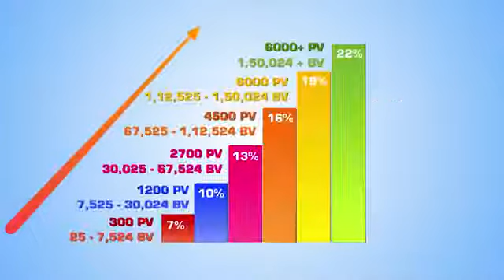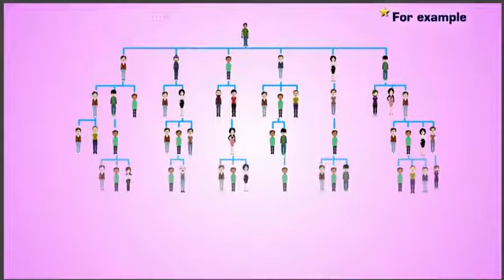Why Modicare Why financial Freedom 🇮🇳 Make Life Meaningfull✨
Financial freedom is the basic need of any person nowadays. People are financially free when they are masters of their own finances. Everyone aims to achieve financial freedom in their careers as soon as possible. Management of finances in such a way that over a period of considerable time there are enough savings to fulfill more than the basic requirements is financial freedom. Basically, it is the freedom of spending for pleasure or investing for more money, etc. It cannot be achieved overnight. It takes time and proper dedication to get financial freedom. But all the wait and dedication will result in many of its own unique perks. Financial freedom will lead to stability in life. It makes us enjoy things which were not possible earlier. Like going on a spontaneous foreign trip. Earlier you have to plan and budget the whole trip to see its possibility.

Importance of Financial Freedom
Financial freedom is very important. It provides many benefits to the one who desires to be independent with the finances. A few of those benefits are:

Extra spending money:
 Financial freedom leaves you with extra money to spend or invest or do whatever you want to do with it. It provides lots of opportunities to relax, enjoy and earn more. Having more money at your disposal is always a treat.

Boost in confidence: Having extra money at your side always causes a boost in your confidence. This extra money gives you the confidence to travel alone, undertake adventures which were earlier postponed, etc.

No major debts: Financial freedom is achieved when you don’t have considerable debts to be repaid. A significant amount of debt can lead to many restrictions and fixed obligations of payment for a long time. This limits financial freedom. Thus, having financial freedom is a result of low debts.

Higher risk-Bearing capacity: You have no constraint related to paying the daily expenses of a fixed debt obligation. In such a situation, you have a significant surplus as well as a higher risk capacity to invest in risky revenues, business, and new ideas.

Improved mental health: The availability of money and financial freedom helps in improving the mental health of an individual. It helps in reducing stress, anxiety, tensions. They are generally caused due to uncertainty of the sources of income.